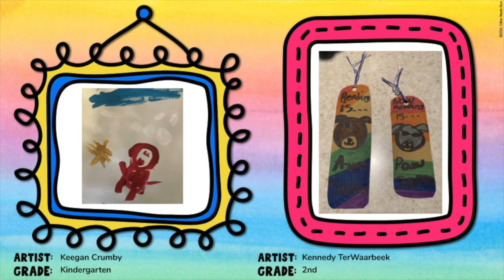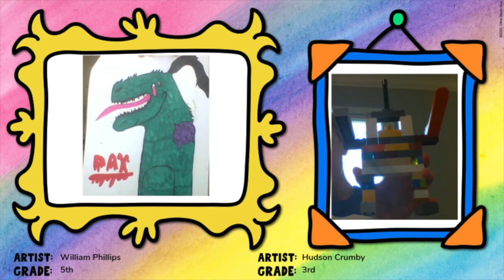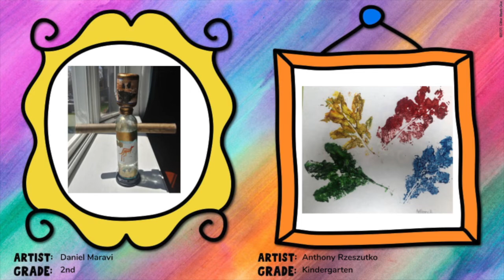Dwyer School Virtual Art Show 2020 feat. 5th Grade Chorus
Dwyer School's Virtual Art Show 2020!
Featuring "Walk Through Life" by Pink Zebra performed by the 5th Grade Chorus!